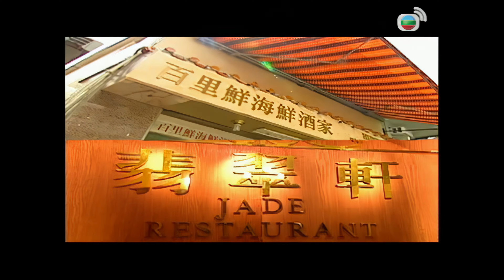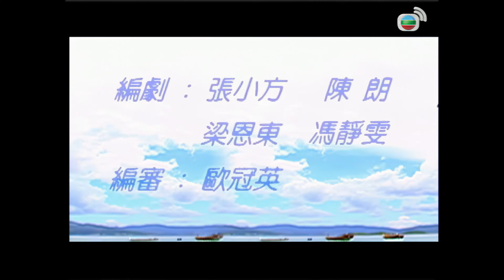TVB Drama 美味情緣 4K 60FPS 15/25 中文字幕｜林峯(上遊)煮百里鮮三寶鮮給菊姐｜林峯 楊千嬅 吳啓華 陳慧珊 馬德鍾｜時裝｜TVB 國語中字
美味情緣 4K 60FPS 15/25 中文字幕｜主演: 林峯 吳啓華 陳慧珊 馬德鍾 楊千嬅｜TVB Drama

眾發現花枝走後子諸多不便，懷念有花枝的日子。小魚知道寶甜急於賺錢，介紹她到酒廊推銷啤酒，又叫友恭一起來整蠱她，卻自食其果，不過小魚發現寶甜為人善良又真誠，與她化敵為友。上遊煮百里鮮三寶鮮菊姐，又替花枝講好話，可惜菊姐仍不肯原諒她。康仔約馬友到學校聽他朗誦，事後馬友等候花枝買芝士蛋糕時，看見蘇眉與賜新拍拖經過，賜新見二人表情心知有異。蘇眉坦言馬友是她前度男友，不明白當日他為何不辭而別，今次再見他竟然沒有半句解釋，對他完全死心。賜新聲言會好好珍惜她，蘇眉主動吻向他。馬友與上遊使計讓菊姐得悉花枝非常痛錫她，其後當菊姐聽到花枝生病無人照顧，即帶備粥去探她，菊姐更邀花枝回家一起住。食家凌唯倫到百里鮮光顧，花枝緊張地訛稱他是世叔伯，要馬友加多一點心機，馬友笑説任何人都以平常心對待。原來唯倫與馬友是舊相識，特來遊説馬友參加廚王羣英會，甄選成為廚神封三刀的接班人，馬友拒絕。花枝知道後指馬友仍未放下對蘇眉的感情，又鼓勵説參賽並非為虛名而是為肯定自己，友聽後若有所思。